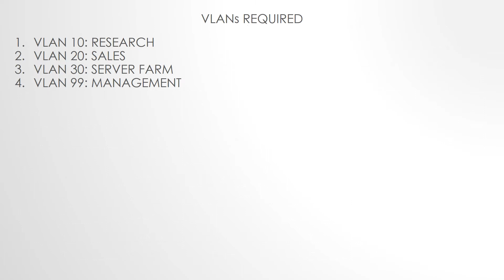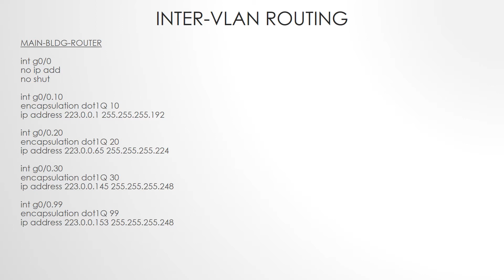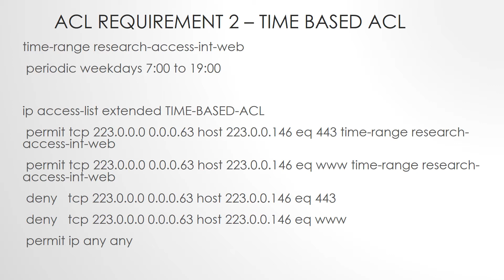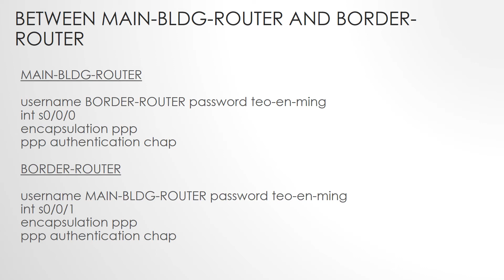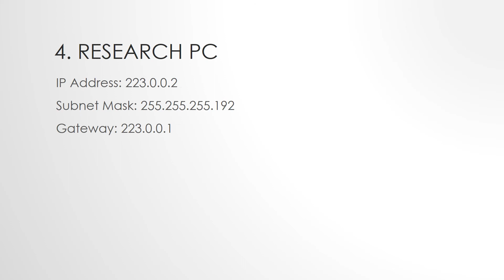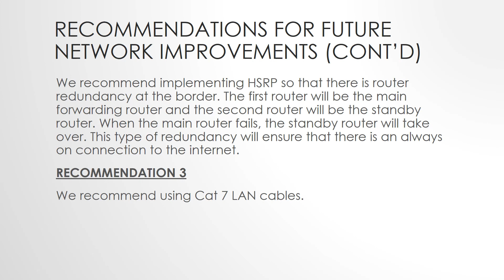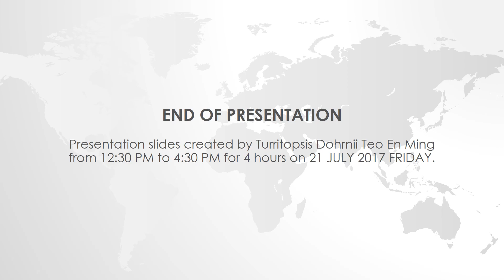ET1505 Project Presentation Video (Version 4)